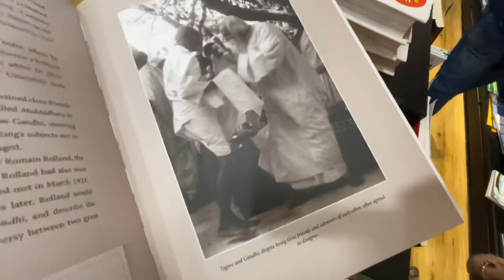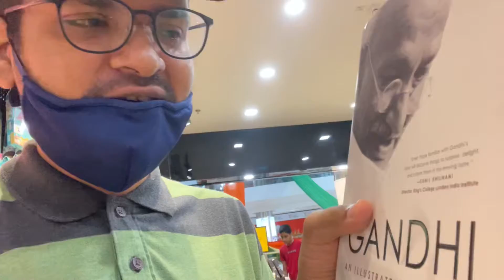Meow Vlog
In this video, I explored the divinity that is at root of anything and everything that happens here, right here and right now!

Connect to me on Instagram - @anishnayak53